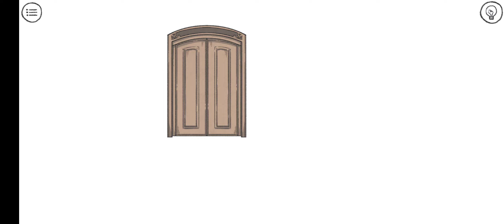When the Past was Around - Chapter 5-END: When the Past was Around (Gameplay Walkthrough)